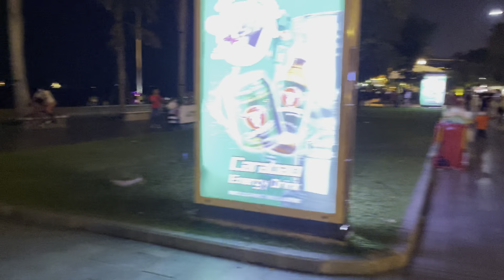Walking tour at night street Preah Sisowath Quay | Cambodia nightlife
Hello everyone in this Channel I will show all you guys with my tour around in Phnom Penh street at night my hope everyone love my video and like video too.
My best.